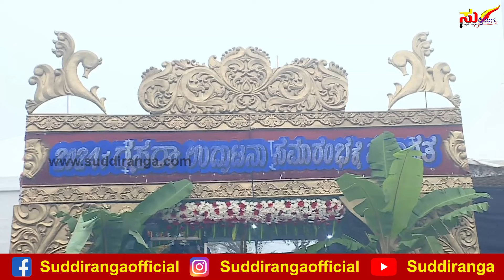Mysuru Dasara 2024 Inauguration | Chamundeshwari | ದಸರಾ ಉದ್ಘಾಟನೆ: ತಾಯಿ ಚಾಮುಂಡೇಶ್ವರಿ ಉತ್ಸವ ಮೂರ್ತಿ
Mysuru Dasara 2024 Inauguration | Chamundeshwari | ದಸರಾ ಉದ್ಘಾಟನೆಗೆ ಸಿದ್ದಗೊಂಡಿರುವ ತಾಯಿ ಚಾಮುಂಡೇಶ್ವರಿ ಉತ್ಸವ ಮೂರ್ತಿ

Mysuru Dasara 2024 Inauguration, Chamundeshwari, Mysuru Dasara Live, Mysore Dasara Live, Mysore Dasara, Dasara live,